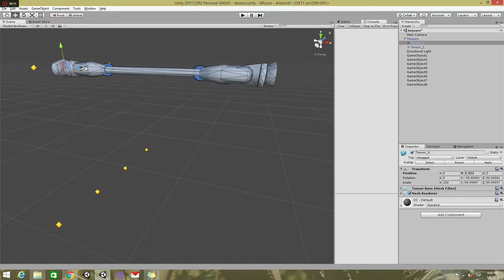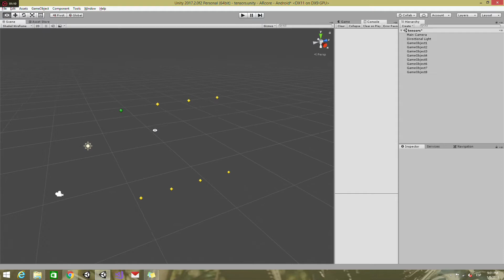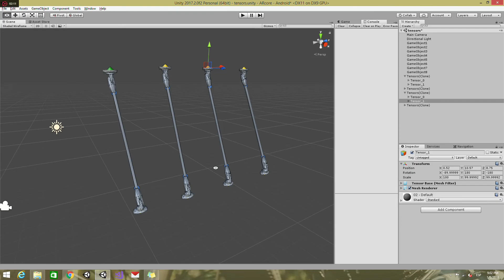Articulated system tool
Custom tool.